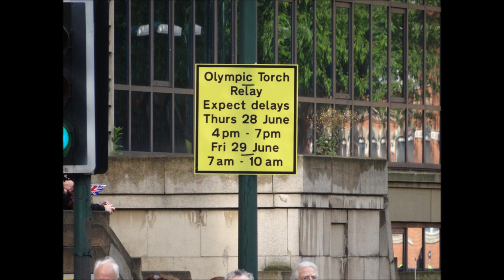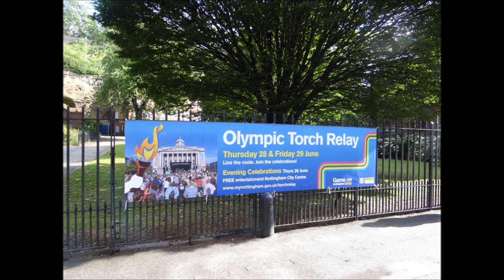Olympic Torch in Nottingham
Olympic torch traveling from Nottingham castle to Derby.